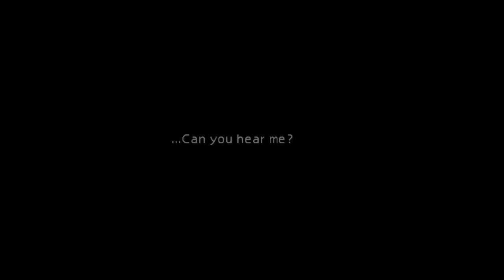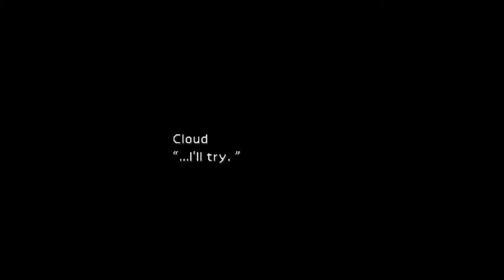FINAL FANTASY VII - PS4 Gameplay. Playing Old Fashioned Way. NO GOD MODE! #3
Since 1997 to this day, for me its The Best Game Ever Made. If i could take one game on deserted island it would be this. This game have the biggest impact on my gaming live. It was also first game which i have bought for my allowance for ( we have year 1997) about 66-70$ (210 zł in my country). So yeah... i love this game and im waiting for Reamke (pleaspleaseplease dont screw up!!). Enjoy watching gameplay doing old fashioned way (NO GOD MODE!)~!
BTW. Between each episode im going to grind: money, limits, magic, lvl etc. Im not going to show this, beacuse it would take too much time, be boring and not interesting too much. So dont be suprised that i have more money, higher, lvl etc.